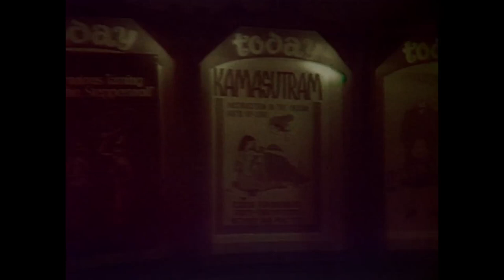Steppenwolf (1974) - The Magic Theatre scene (1)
The first part of the Magic Theatre scene

Steppenwolf follows the adventures of a half-man, half-animal individual named Harry Haller, who in the Germany of the 1920s, is depressed, resentful of his middle class station, and wants to die not knowing the world around him. He then meets two strange people who introduce him to life, and a bizarre world called the "Magic Theater".

Max von Sydow ... Harry Haller
Dominique Sanda ... Hermine
Pierre Clémenti ... Pablo

Directed by Fred Haines

PABLO:
Brother Harry, I invite you to a little entertainment. For madmen only, and one price only. Your mind. Are you ready?

And now I'll show you our little Magic Theater. As many doors as you like. And behind each door exactly what you are looking for. But the price of admission will be your trifling little suicide. You don't mind, do you?

To conquer time and reality, you must extinguish these superfluous reflections you call your personality. All it takes is a hearty laugh.

[Harry laughing]

PABLO:
Excellent, Harry. You'll laugh like the immortals yet.